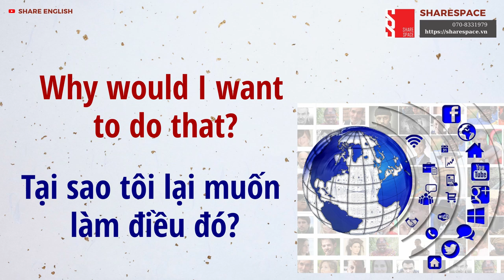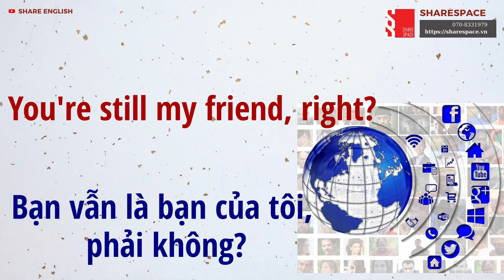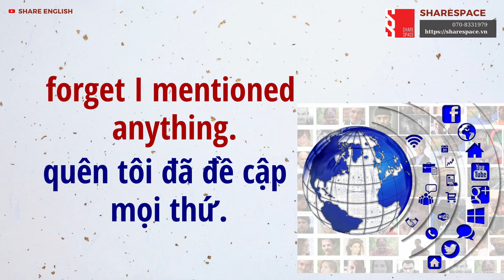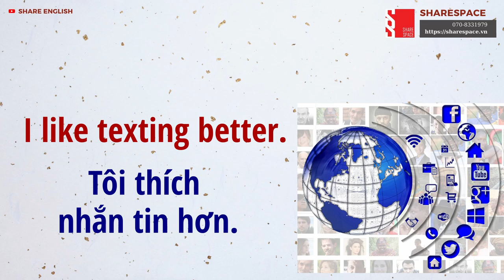[Share English] Daily Conversations in English for Speaking -Topic: Social Networking 1